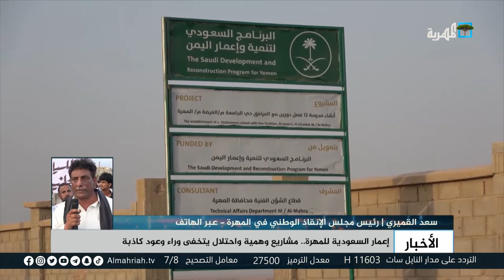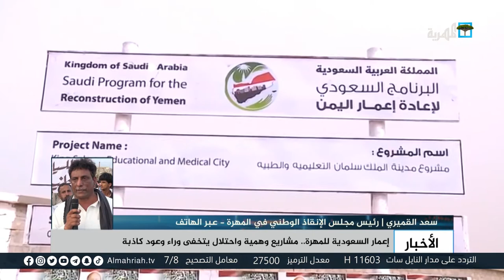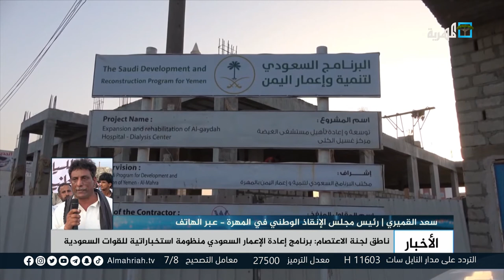سعد القميري: مشاريع البرنامج السعودي للإعمار في المهرة عسكرية احتلالية بالدرجة الأولى